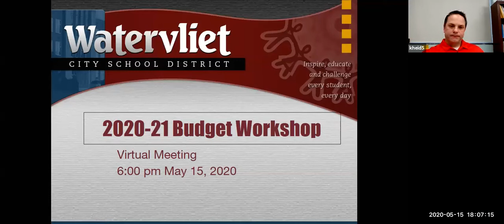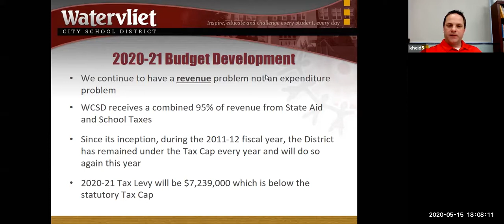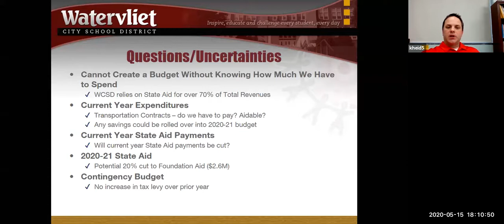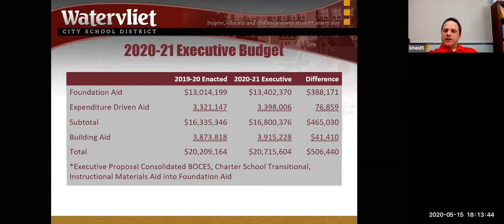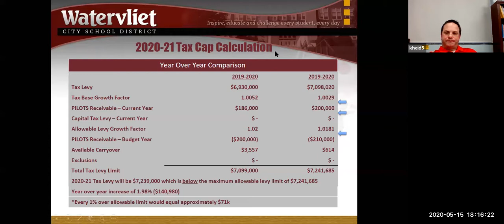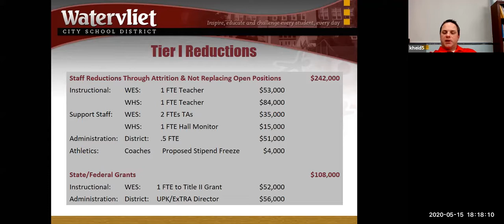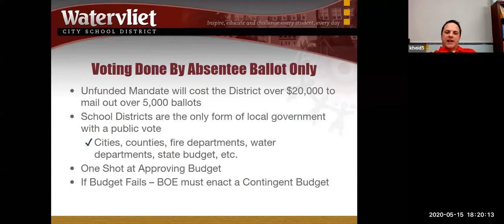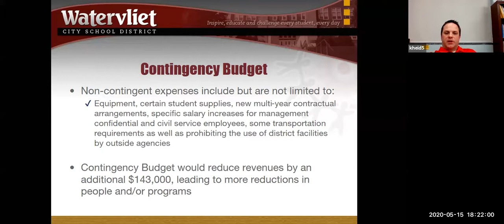WCSD 2020-2021 Budget Workshop